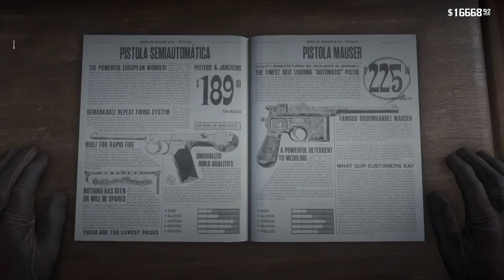The result of the Mauser gun test